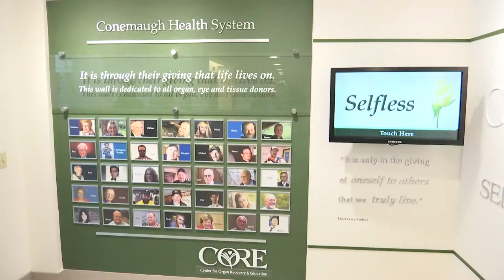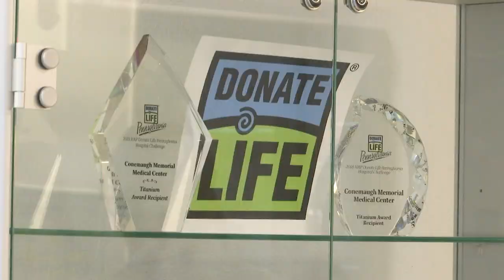C.O.R.E. sees a record-breaking year in organ donations